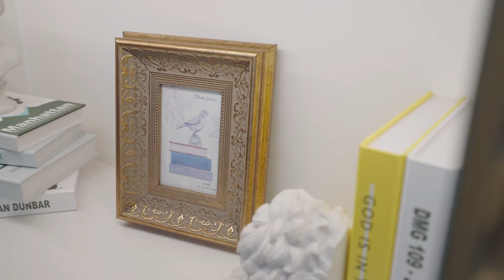SwanBay Đại Phước (No.103) | Nơi an cư lý tưởng giành cho giới thượng lưu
Toàn cảnh dự án Swanbay Đại Phước, nơi an cư lý tưởng dành cho giới thượng lưu tại Nhơn Trạch Đồng Nai
🏡🍀 Swanbay triển khai từ 2017 đến nay được 5 phân khu:
🍀Zone 4 quy mô 37ha với 546 căn biệt thự kiến trúc Pháp Swanbay La Maison với DT từ 180m2 đến 700m2
🍀Zone 5 quy mô 22.4ha với 332 căn biệt thự vườn phong cách châu Mỹ Garden Villas với DT từ 300m2 đến 500m2
🍀 Zone 6 quy mô 19.9 ha với 2 tháp căn hộ 591 căn và 520 căn Parc Villa theo phong cách hiện đại Châu Âu Le Centre mới bàn giao và đang có rổ hàng căn hộ 30 căn từ CĐT thanh toán theo tiến độ 🔥
🍀Zone 8 quy mô 21ha với 396 căn kiến trúc Châu Á và một số căn kiến trúc Pháp view sông với DT từ 119m2 đến 600m2
🍀L34 Oasia Swanbay quy mô 34ha với 436 căn biệt thự, Shophouse giá từ 20 đến 80 tỷ đang mở bán. Dự kiến bàn giao quí II 2025. Đặc biệt Oasia là sự kết hợp của 2 CĐT lớn là Mitsubishi và Swanbay

DỰ ÁN SWANBAY:
TỔNG QUAN QUY HOẠCH SWANBAY
• Nhà ở: 49.5 HA
• Căn hộ: 17.8 HA
• Thương mại: 8.75 HA
• Dịch vụ cộng đồng: 16.9 HA
• Cây xanh và hồ nước: 51.4 HA
• Du lịch: 4.7 HA
• Trường học: 7.0 HA
• Đường bộ: 49.5 HA
👉 Anh chị đăng ký tham quan nhà mẫu và tư vấn chi tiết:
📍Giám đốc Kinh doanh: Mr Thành Tấn

📍Chuyên viên tư vấn: Ms Ánh Nguyệt

XEM THÊM VIDEO REVIEW CÁC KHU ĐÔ THỊ

©Bản quyền thuộc về Mr Tấn - Review Bất Động Sản
©Copyright by Mr Tấn - Review Bất Động Sản Channel ☞ Do not Reup